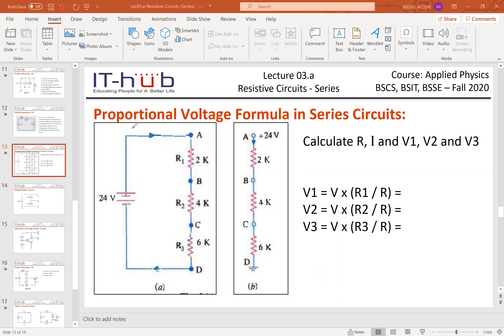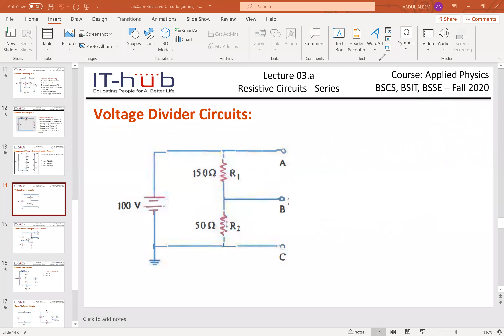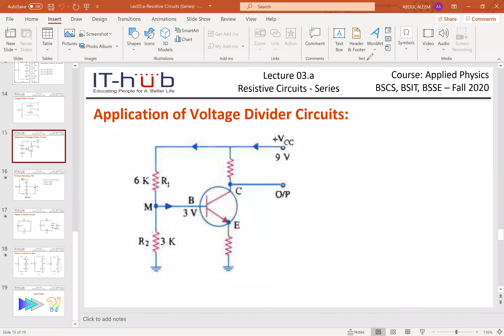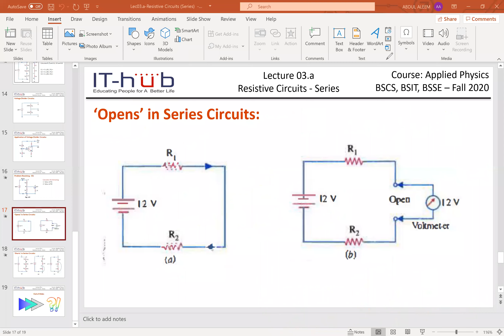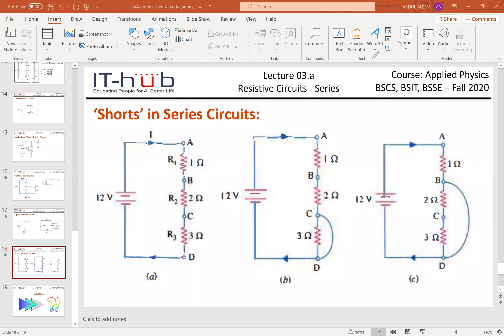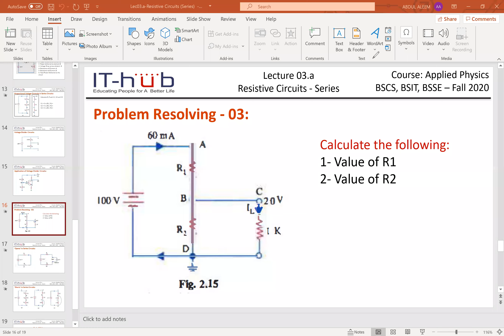Lec 04 Chp 02 Applied Physics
Proportional Voltage Formula, Voltage Divider Circuit, Application of Voltage Divider Circuit, Open and Shorts in Series Circuits